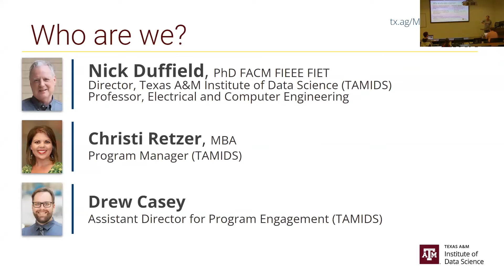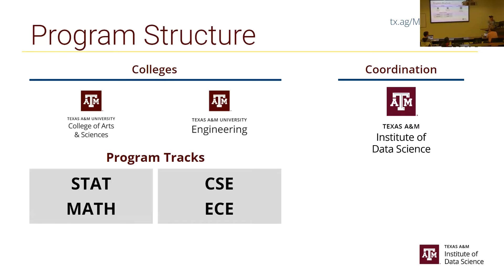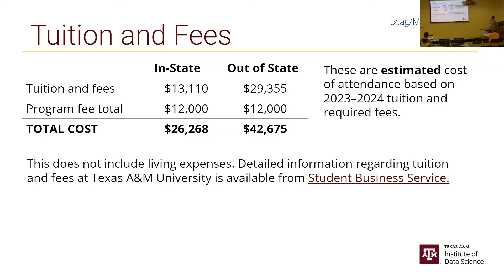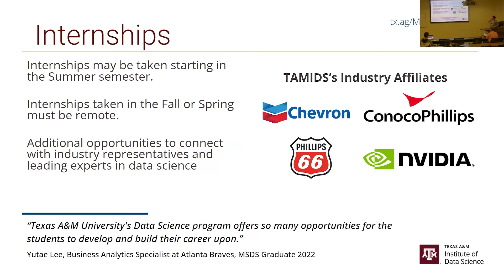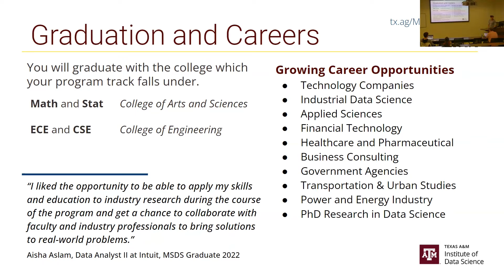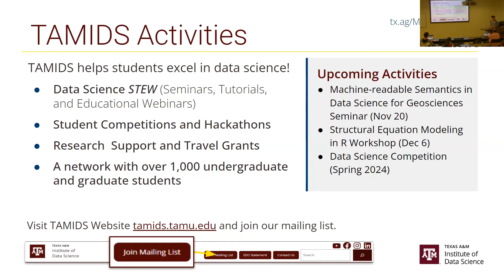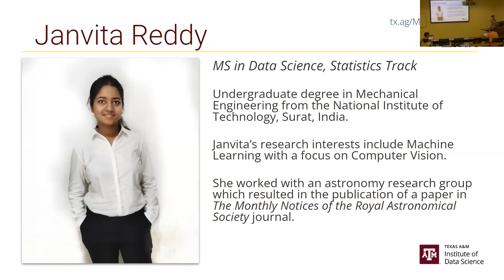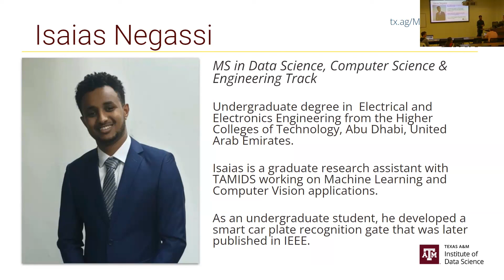MSDS Fall 2024 Info Session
Explore the BIG potential of big data and more with a Master of Science in Data Science (MSDS). The MSDS program is a 30-hour on-campus interdisciplinary degree that combines statistics, computer science, mathematics, data engineering, and other disciplines to prepare students to meet the challenges of a data-rich world. Data Science attracts students with diverse disciplinary backgrounds and career goals who are interested in unlocking the power of data.

The MS in Data Science program prepares a student for a variety of career options associated with data science; including consulting agencies, financial services firms, government agencies, healthcare and pharmaceutical companies, marketing services, private commercial corporations, and technology companies.